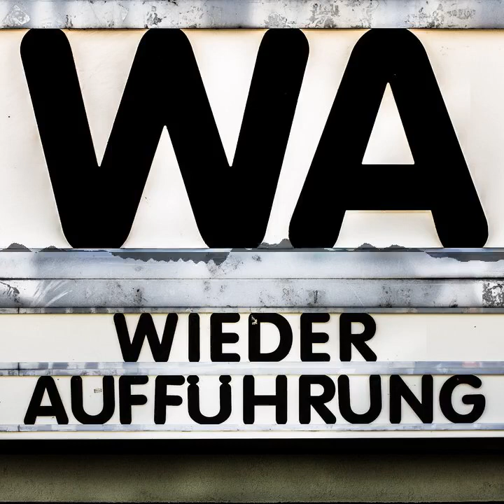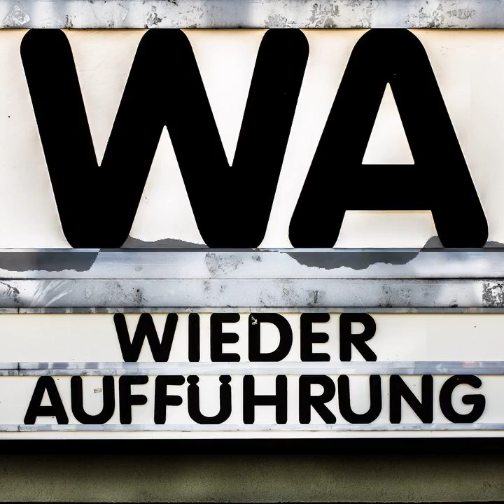WA126 Hitlers Hollywood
Deutschland 2017, Regie: Rüdiger Suchsland

Chapters:
00:00:00 Begrüßung
00:01:31 Hitlers Hollywood
00:03:57 Annäherung an die Filme von 1933 bis 1945
00:17:35 Was weiß das Kino, was wir nicht wissen?
00:22:55 Veit Harlan und die Verführungskraft
00:40:01 Umgang mit den Filmen heute
01:05:58 Publikumsgespräch nach der Filmvorführung
01:31:52 Deutsches Kino der Gegenwart